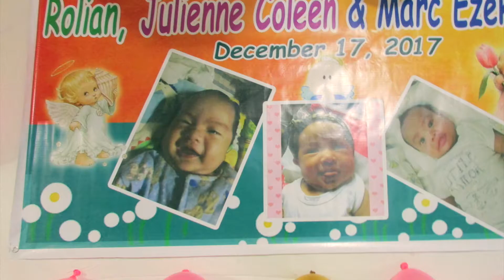Pinas 2K17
Parasailing Experience